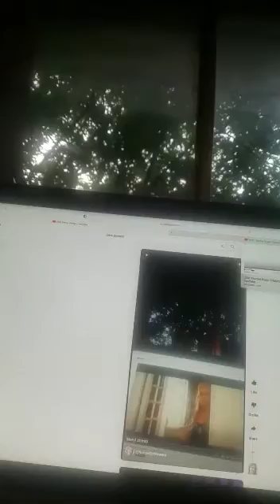3 meryl streep